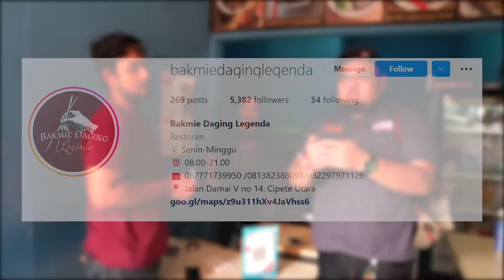HEBOH BANGET!! MASUK GENTONG TRS DIBAKAR SAMPE PENUH GAK MUAT!!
Hari ini gw dapet rekomendasi tempat makan yang unik banget karena bakmie nya dia pake daging sapi dan bebek !! Dan rasa bumbunya yang autentik ga ada obat sih ! So buat yang penasaran langsung aja cobain kesini. Salam lapernular ✌🏻

Location:
Bakmie Daging Legenda
Jl. Damai V No.14, RW.4, Cipete Utara, Kec. Kby. Baru, Kota Jakarta Selatan, Daerah Khusus Ibukota Jakarta